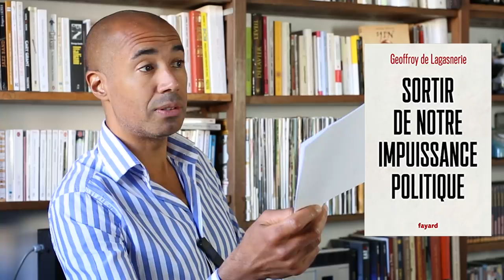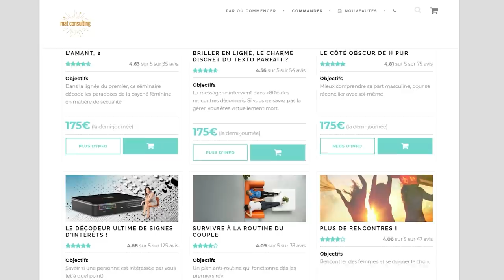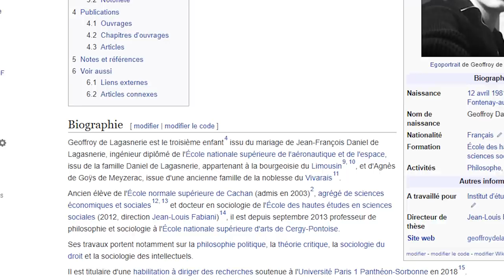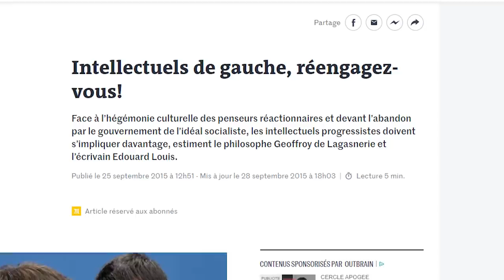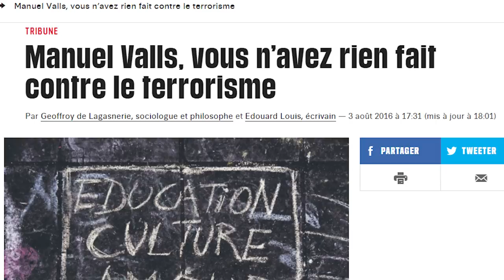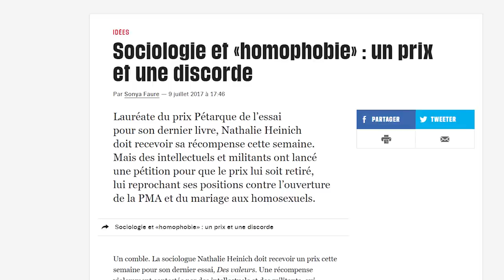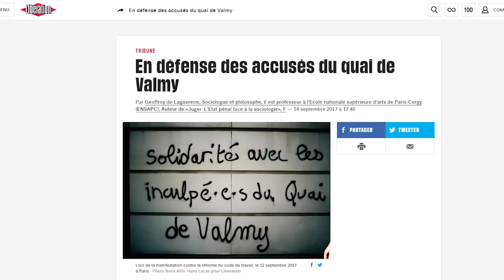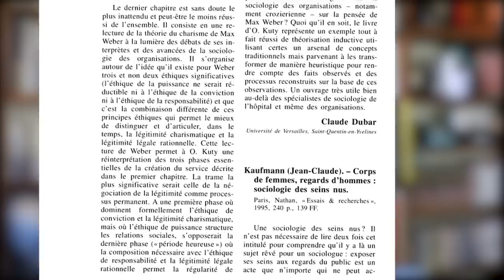La France a un nouveau sociologue... et c'est une synthèse, pt.1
Le sociologue français Geoffroy de Lagasnerie est une synthèse.
Pt.1 : d'où parle t-il (vidéo d'actu)
Pt.2 : VidéoScopie de son passage dans la matinale de France inter